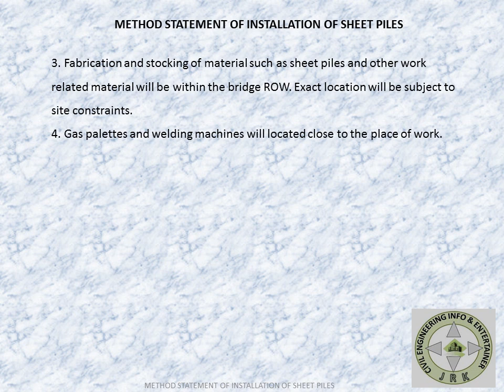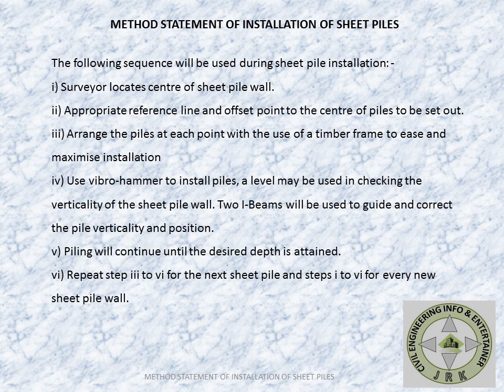install sheet pile